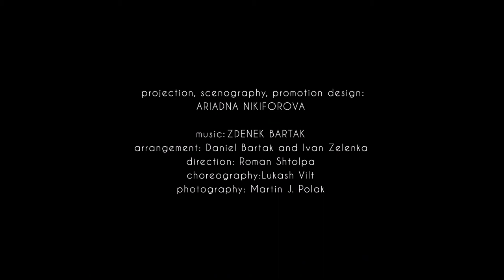Musical “Romeo and Juliet” part#3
The musical is based on the self-titled tragedy of William Shakespeare.
The composer Zdenek Bartak initially wrote it for the State opera in South Korean Seoul. In 2002 it won a prize for the best musical of the Asian continent.
During the work on the project I visited Verona in Italy. I took pictures of places, architecture, nature. It became a basis of projections, and helped me considerably with my work on scenography. The general visual style imitates the drawing on parchment with the spreading watercolor spots.

projection, scenography, promotion design: Ariadna Nikiforova
arrangement: Daniel Bartak and Ivan Zelenka
direction: Roman Shtolpa
photography: Martin J. Polak

Premiere: 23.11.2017 Hybernia theatre, Prague, Czech Republic
Musical Production